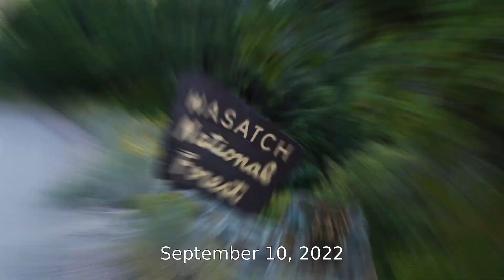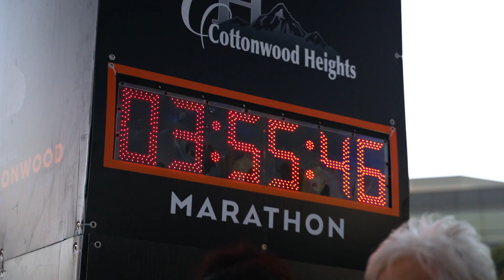2022 REVEL Big Cottonwood Half Marathon: Enrique Arce-Larreta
Enrique  Arce-Larreta in the 2022 REVEL Big Cottonwood Half Marathon.